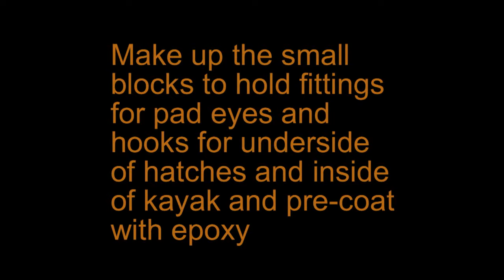Installing deck and hatch hardware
From the Orca Boats series of videos on wooden kayak building.  This video shows how to install the hatch and deck fittings as per our kayak kit and building manual.